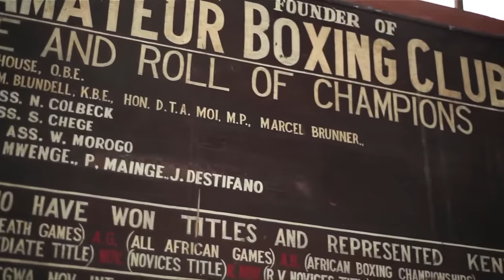The Last Fight First Trailer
"The Last Fight" is a feature documentary that chronicles Kenya's rise to boxing stardom, its subsequent fall and current efforts to revive the sport. In the 60s, 70s and 80s, Kenyan boxers regularly won Olympic medals and World Championships. Most of those renowned boxers started their careers at the Dallas Boxing Club in Muthurwa including Wangila Napunyi, the Olympic gold medalist.